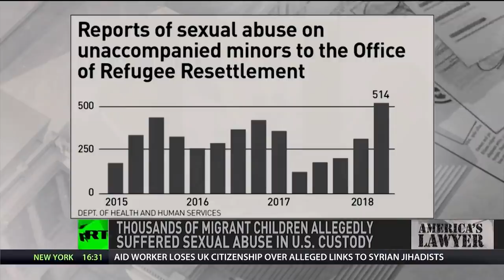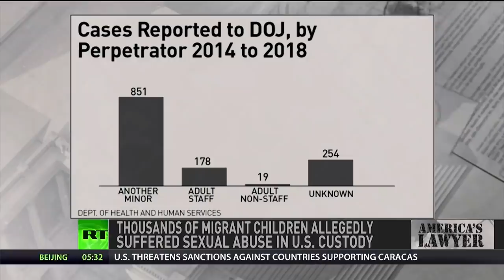Migrant Detainees Suffering Sexual Abuse & Big Pharma Executives Scolded Over Price Gouging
Via America’s Lawyer: For years, young people being detained along our southern border have reported being sexually abused at the hands of both fellow detainees as well as US guards. Also, drug company executives were hauled before the Senate to explain why they are gouging American citizens on the cost of their medications. Mike Papantonio and Trial Magazine Executive Editor Farron Cousins discuss.